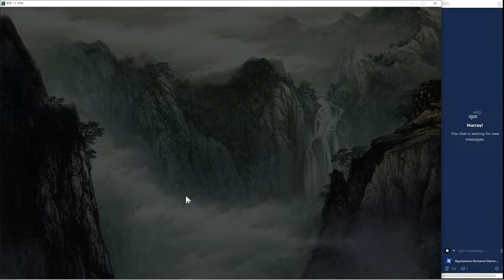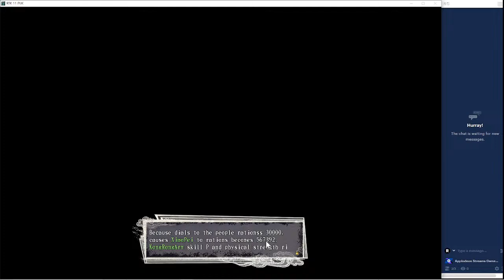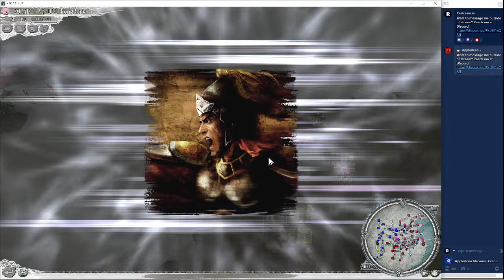Applodeon is Live! Will Duke Kong Get His Prize?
Xu Chang or Xin Ye, the choice is laid out in front of him...